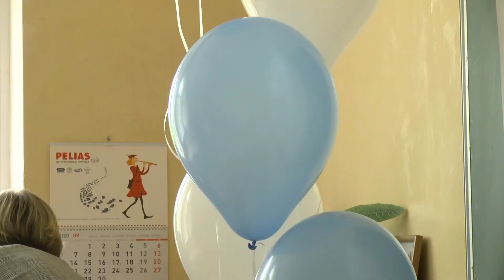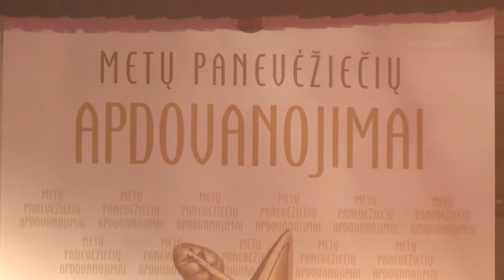Naujienos 2021 05 27